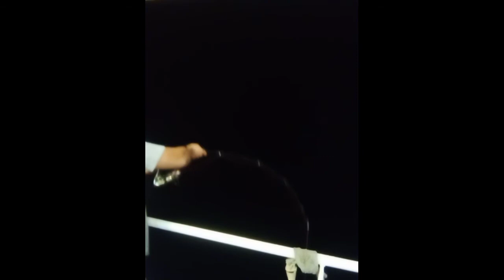GIANT TREVALLY #5 DEEP SEA BAIT AND WAIT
#5 GIANT TREVALLY IN DEEP SEA
BAIT AND WAIT
ROD UPGRADED SHADOW 4 THE WIN 180
SPINNING REEL DAIDO DAIMOS
BPP4000 SERIES
MAINLINE MULTIPLE COLORS #.040mm
BRAIDEDLINE Max 25kg
LEADERLINE MONOLINE 80LB
SINGLE VAN HOOK WITH
STRING ATTACHED
LOVE SEA
LOVE FISHING
MY HOBBIES